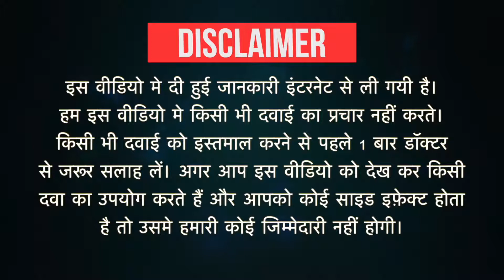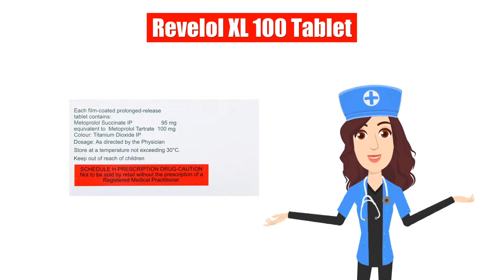Revelol XL 100 Tablet Uses in Hindi | Side Effects | Dose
Revelol XL 100 Tablet Uses in Hindi | Side Effects | Dosage